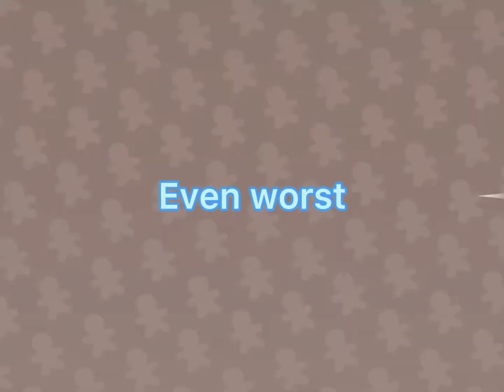I hate devil cookie and opening 1 pulls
Berries and cream
Berries and cream
I’m a little lad that loves berries and cream
I’ll be active
Go for it
BERRIES AND CREAM

BERRIES AND CREAM

IM A LITTLE LAD THAT LOVES BERRIES AND CREAM